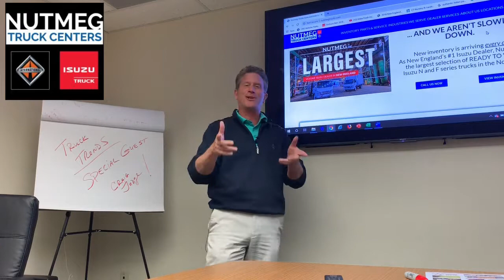Truck Trends 20...Being Prepared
Truck Trends 20 With Eric Dobbie: Being Prepared for the End of The Fiscal Year